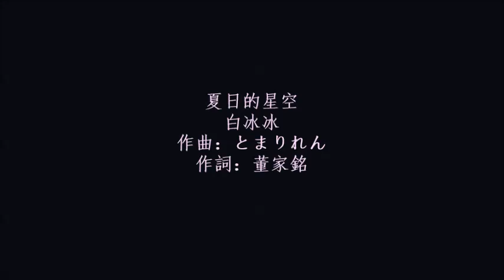夏日的星空 - 白冰冰 Pai Bing Bing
夏日的星空 - 白冰冰 .
1984麗歌唱片 GMP3016 .
曲取自日曲“冰雨”.
作曲：とまりれん  作詞：董家銘 .
夏日的夜微風輕吹是那麼迷醉，
在月夜裡彷彿有一個編織成動人的夢，
在夢中我期待你那張熟悉的臉龐，
輕輕地呼喚著呼喚著我多麼溫柔。
綿綿的情痴痴的意在環繞著我，
我的情意全部都付給美夢中含笑的你，
我們倆在月下徜漾於綠草紅花中，
彼此間輕輕地輕輕地在唱著戀曲。
啊···突然之間我從夢中驚醒，
你已消逝於美麗的星空，
帶走了我的情意和我的期盼，留下孤獨的我。
月光下星空裡不再有熟悉的身影，
我又回到睡夢裡。